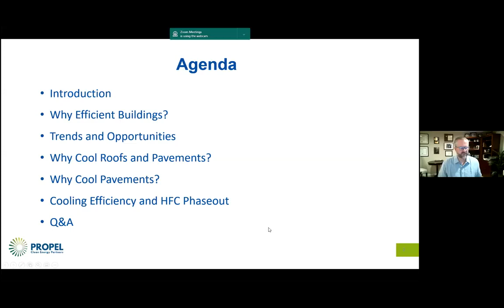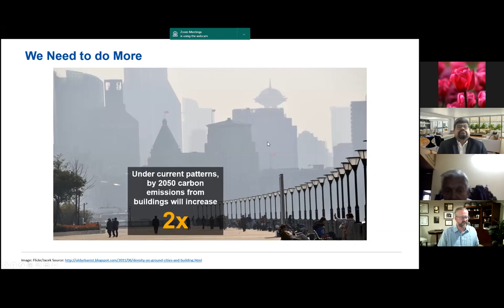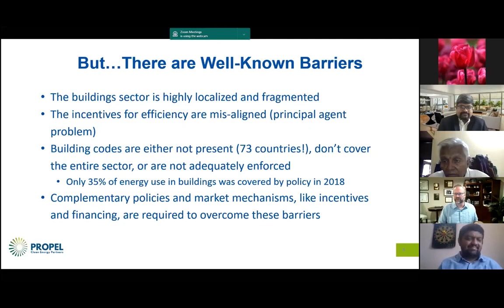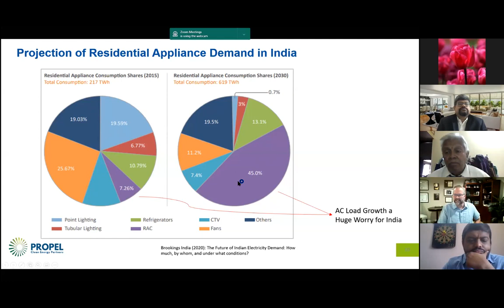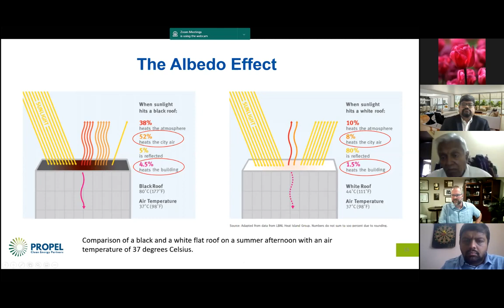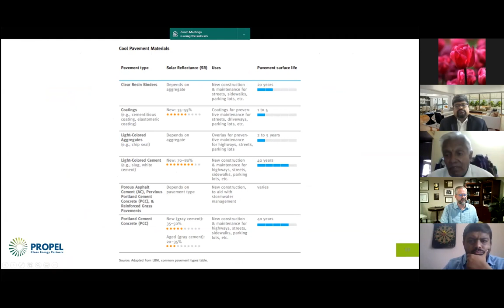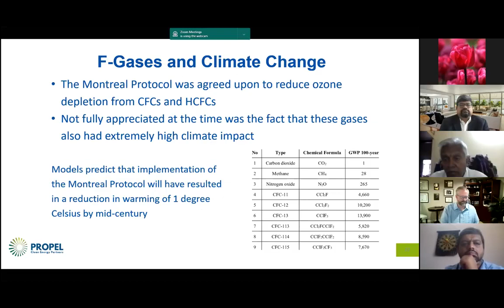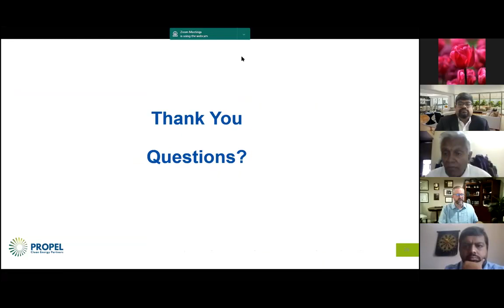Energy Efficiency & Cool Roofs webinar by Graham Pugh organized by AVR Building Maintenance Pvt Ltd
I was fortunate enough to be the Co-Host of this webinar and I extend my gratitude to Mr. A.V. Ramamoorthy Sir was this opportunity.
This webinar had the guest speaker as Mr. Graham Pugh, Founder of Propel Clean Energy Partners who shared his immense knowledge and experience with our participants.
This webinar was hosted by Mr. A. V. Ramamoorthy, head of AVR Building Maintenance Pvt. Ltd.

Headed by Mr. A.V. Ramamoorthy, serving Clients Across 83 Countries Since 1933
As India’s exclusive distributor to SWEPCO’s products in India, we are equally proud of the fact that SWEPCO Products have proven to be the avenue to outstanding cost savings for a wide range of people and companies with diverse resources and goals.

The SWEPCO Total Quality Systems which have produced SWEPCO Products for years have now received ISO9001 Certification from the world renowned Bureau Veritas Quality International (BVQI) in compliance with the NACCB and RAB. These prestigious credentials earned by our International Headquarters in the United States join the ISO Certification awarded to our European facilities by the SGS European Quality Certification Institute. What this means to you is that SWEPCO Quality is real and verifiable.

Our Building Maintenance Journey Began In 2004.
Our journey began with some remarkable success with successful execution of turnkey projects at a few multi-national firms. Then we forayed into some prestigious Public Sector undertakings and now have built a strong platform to take Building Maintenance in India to the next level.

Our journey is laced with the prestigious President Council Award and the Springtree Roundup Award from SWEPCO.